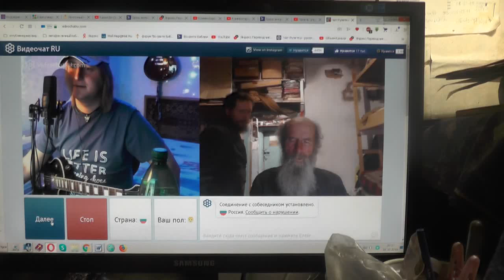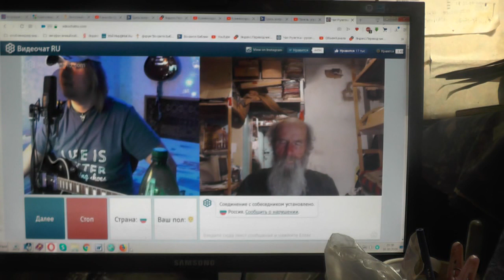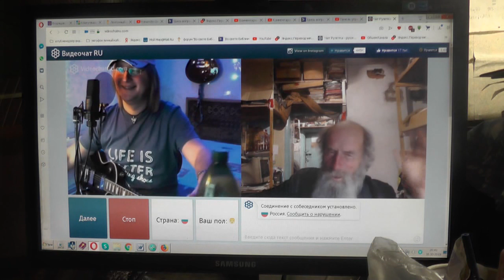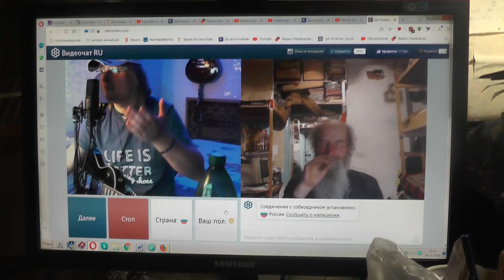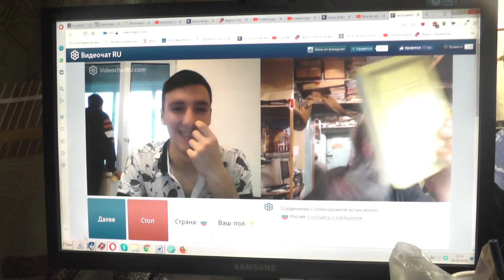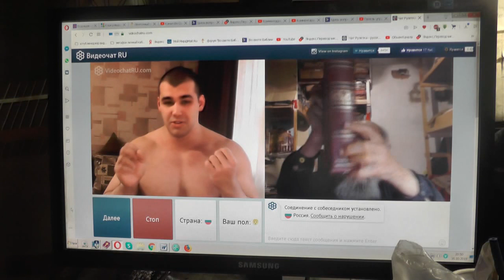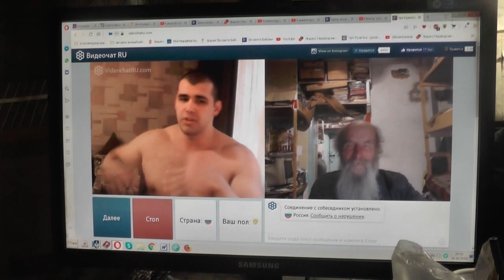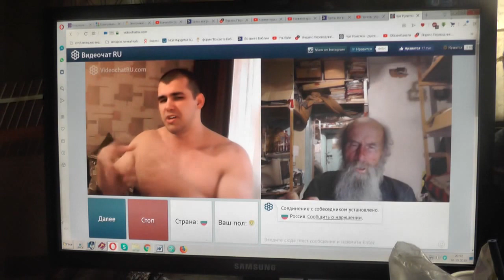№26. Иоан.3:36 Верующий в Сына имеет жизнь вечную,..